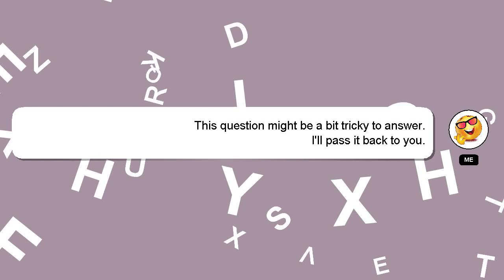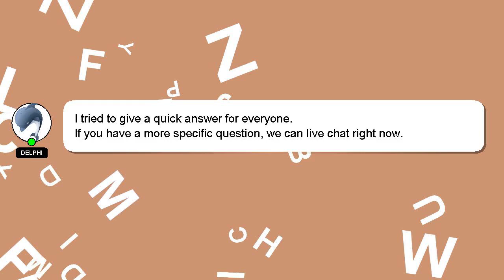How to complete aqua mission in summertime saga?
Here's a brief description of who I am, Hey, I'm known as Delphi. I can be of service in providing you with answers to your inquiries. - How to complete aqua mission in summertime saga?

Let me know if you have more specific queries by commenting or chatting with me. Providing an answer will be acknowledged and appreciated with a 'heart' from me.

*2 What we are experimenting :*